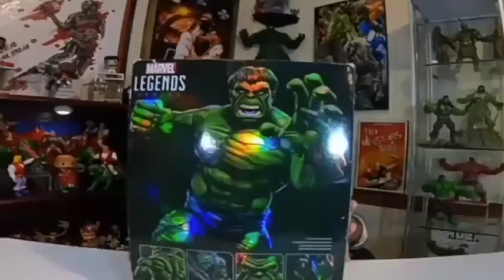TIANGUIS DEL ROCK SHOW RECOGIENDO JUGUETES VINTAGE PARA LA COLECCION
VIDEO NUEVO - YA NO HAY ROCK SHOW
RECOGIENDO JUGUETES VINTAGE

VIDEOS DE ENTRETENIMIENTO PARA USTEDES
CHACHARAS ,TESOROS DEL PASADO ,JUGUETES ANTIGUOS ,TENIS,RELOJES,ROPA
SE TRATA DE QUE SE DIVIERTAN Y RECUERDEN SU NIÑES
MUESTRO COLECCIONES PARA QUE RECUERDEN SUS JUGUETES DEL PASADO